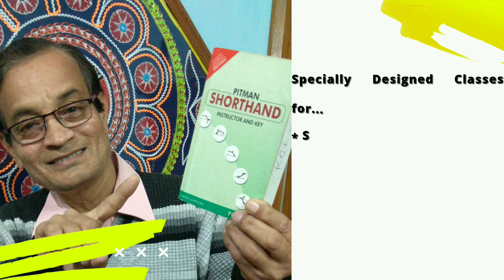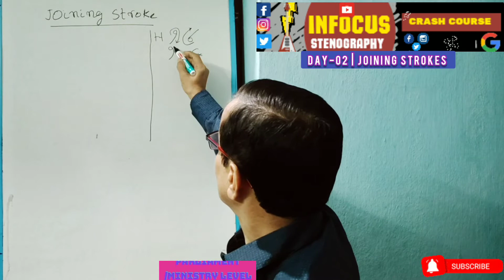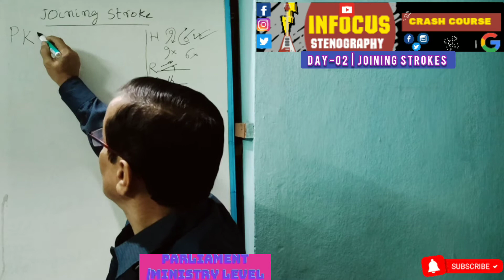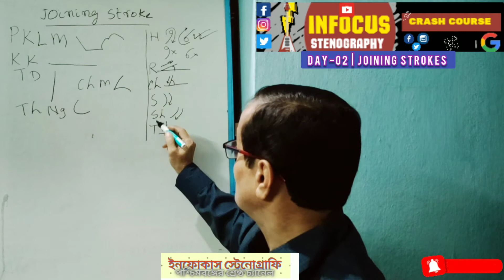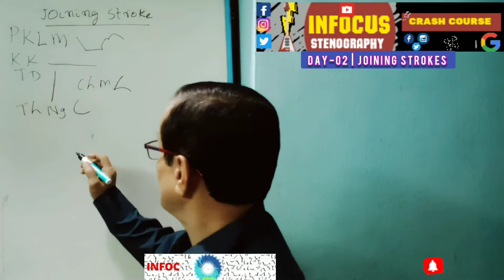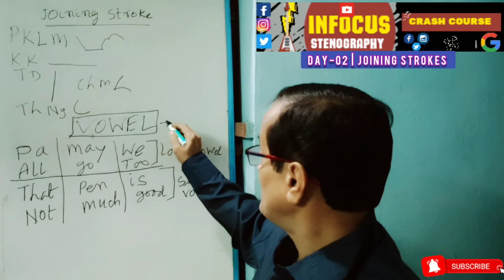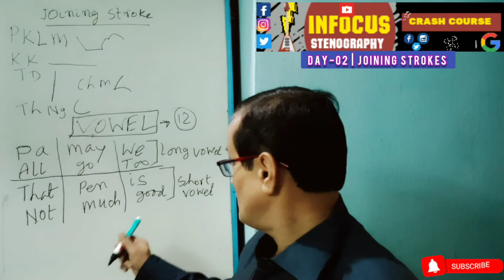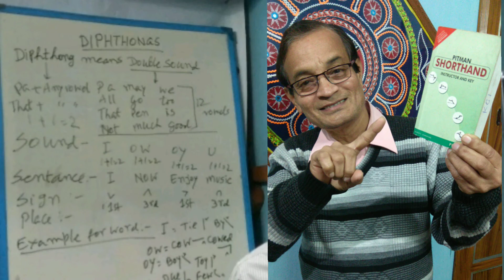DAY-02|VOWELS|FREE CRASH COURSE|100 DAYS TARGET|COMPLETE SHORTHAND COURSE|FOR ALL STENOGRAPHY EXAMS